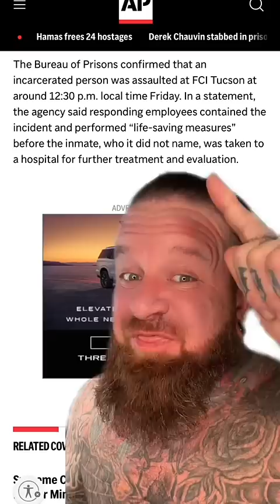DEREK CHAUVIN MEETS PRISON JUSTICE